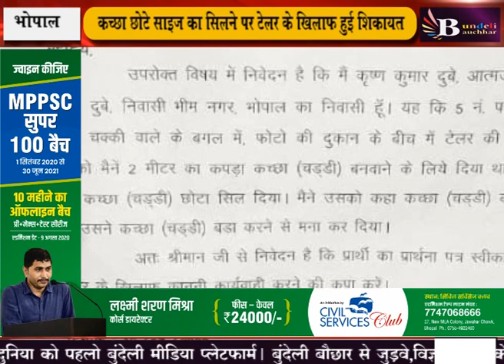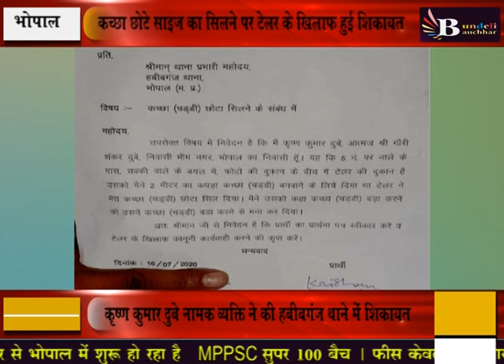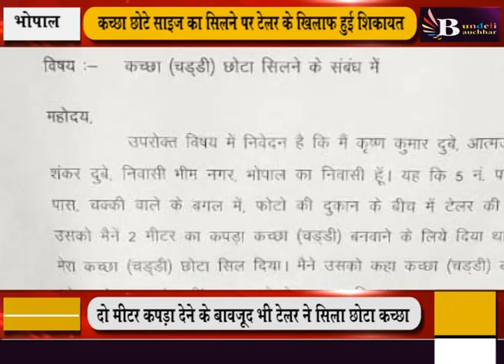भोपाल : दर्जी ने कच्छा छोटा सिला तो पुलिस में हो गई शिकायत , देखें गजब खबर